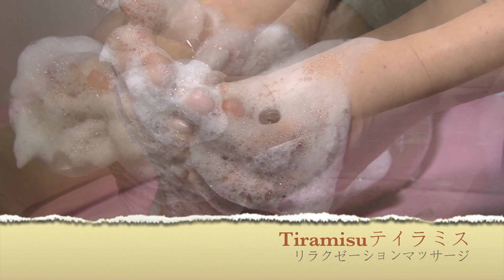tiramisu relaxation massage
荻窪北口より３分の「ティラミス」リラクゼーションエステ